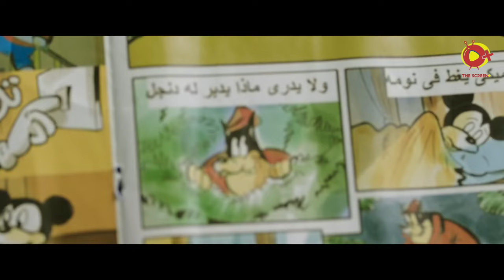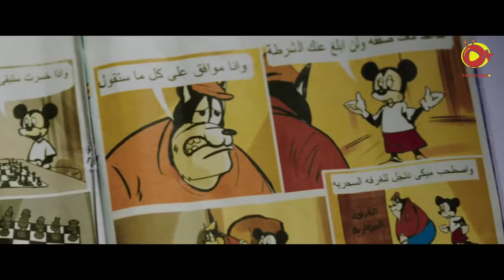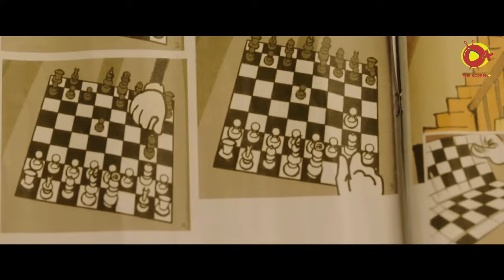انسى الزهق مع ساعتين من الضحك المتواصل مع اجمد مشاهد نيللى وشريهان الكوميدية 😂😂| ضحك متواصل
هذا الفديو يحتوي علي مسلسل نيللي_و_شريهان وهو مسلسل من اجمل المسلسلات_الكوميدية تدور أحداث المسلسل في إطار كوميدي اجتماعي، حيث تُجسّد (دنيا) دور فتاة ثرية تُدعى نيللي، وتجسد (إيمي) شخصية فتاة فقيرة تُدعى شريهان، إلى جانب كونهما ابنتا عم، فهما شخصيتان متنافرتان تمامًا، لكنهما تضطران لتنحية الخلافات جنبًا، لحل لغز ميكي، الذي يوصلهم إلى ميراث جدهما مكاوي أبو الخير.

-- رسالتنا
نحن قناة EGY COMEDY
نهدف لاثراء المحتوي العربي بافضل الاعمال الفنية الكوميدية من المسلسلات والافلام العربية و الافلام المصرية وهدفنا عرض المزيد و المزيد من اعمال الدراما العربية

مسلسلات رمضان
مسلسلات مصرية
مسلسلات عربية
مسلسلات كوميدية

مسلسل,نيللي وشريهان,دنيا سمير غانم,ايمي سمير غانم,محمد انور,محمد سلام,كوميدية,٢٠٢٢,مصرية,جديدة,مسلسلات كوميدي,جديد,مصطفي خاطر, Nelly & Sherihan